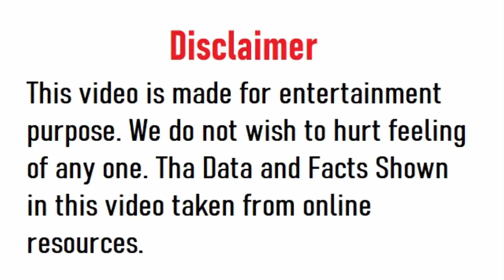Munmun Datta Babita Ji Lifestyle 2021, Biography, Family, House Income, Boyfriend, TMKOC, Net Worth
In this video we will see Munmun Datta Babita Ji Lifestyle , Biography, Family, House  Income, Boyfriend, TMKOC, Net Worth in 2021.
munmun datta
babita g
babita gi
munmun datta lifestyle 2021
babita ji lifestyle 2021
babita g lifestyle 2021
munmun datta biography
munmun datta income 2021
munmun datta net worth 2021
munmun datta family
munmun datta cars collection
babita ji cars collection
babita g cars collection
babita g family
babita ji family
babita g biography
babita ji biography
babita g tmkoc
babita ji tmkoc
babita ji boyfriend
munmun datta boyfriend
tmkoc full episode
tmkoc latest episode
tmkoc new episodes
TMKOC
Taarak Mehta Ka Ooltah Chashamah